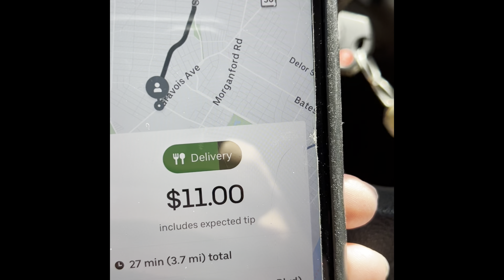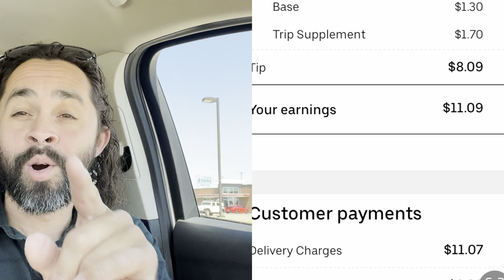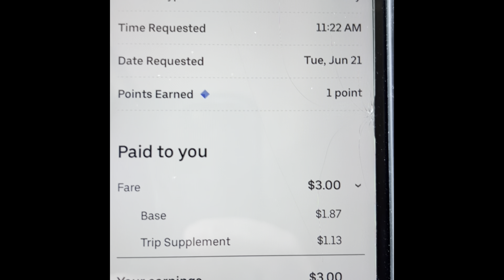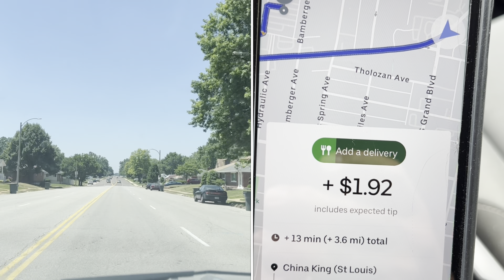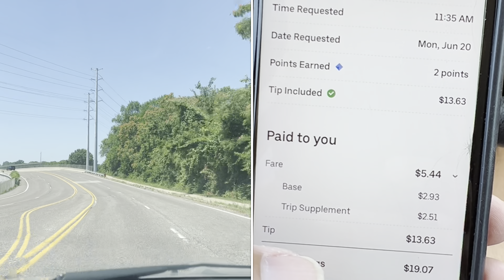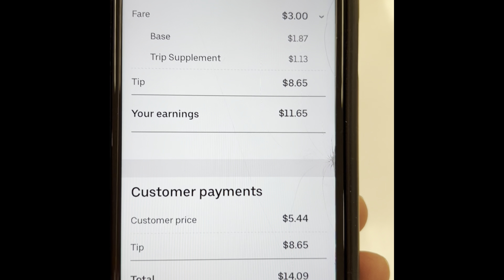Uber Hides Tips & Lies to Drivers…Just like Doordash! Here is Proof.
Today We Unpack the Truth about Uber and how the Manipulate Drivers and Lie about Tips! I have done Thousands of Uber deliveries and this is what I have found out…
The manipulation is more accurate than a DNA test or a can of Lysol😂.

This video is to spread knowledge and keep all drivers informed and educated.

Positive Vibes

Cheers 🍻